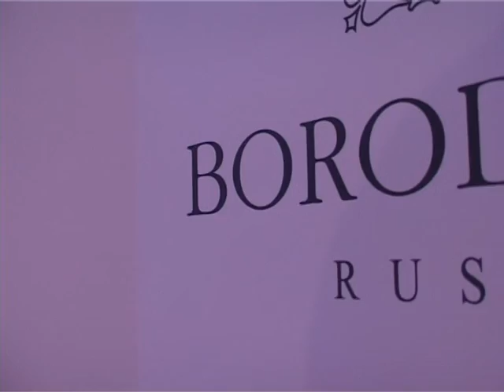BORODULIN`S. Сезоны Моды в Художественном Музее